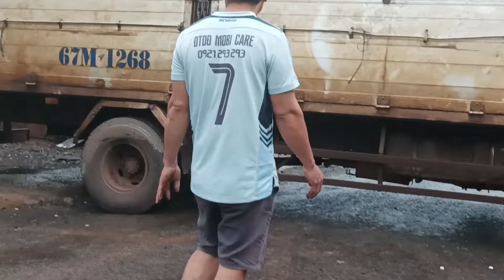Xe tải mắc lầy rớt hố, máy cày ISEKI 6010 kéo bốc khói và pha giải cứu li kì [ ISEKI BINH PHUOC ]